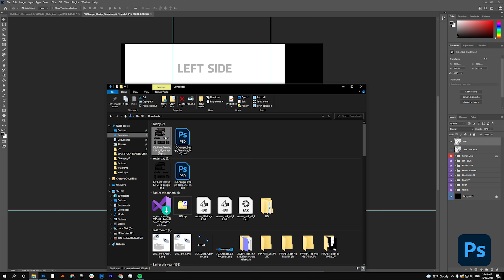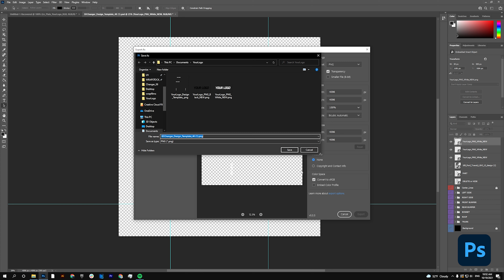How To Put Logo On Vehicle | 3D Changer PRO 3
3D Changer is a car wrap configurator for wrap shops and designers.

How to put a logo on a vehicle
- download the Design template and grid of the car
- prepare the graphics in Photoshop
- export it as PNG with transparent background
- open 3D Changer and go to Tools, Design Editor, Partial Wraps and upload the graphics

Music
Licensee: InAudio.org
Track Title: SEROTONIN (LO-FI HIP-HOP)
Track Author: Infraction